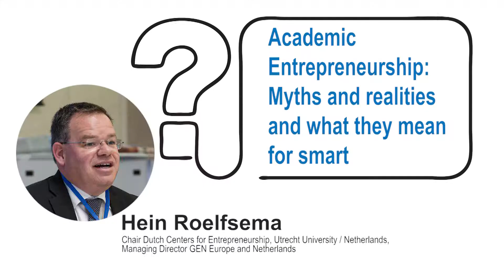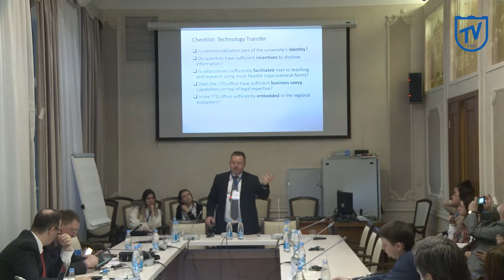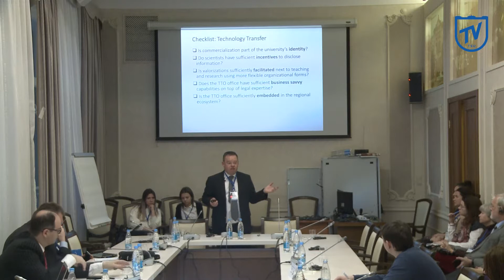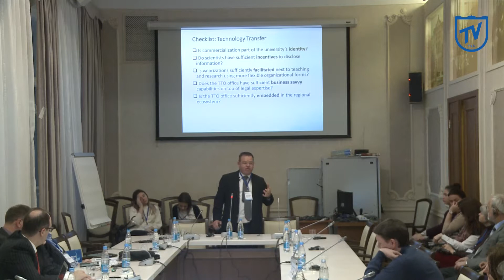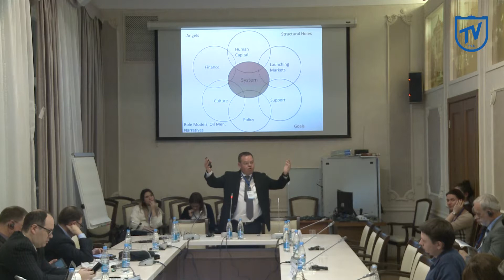Hein Roelfsema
Academic Entrepreneurship: Myths and realities and what they mean for smart